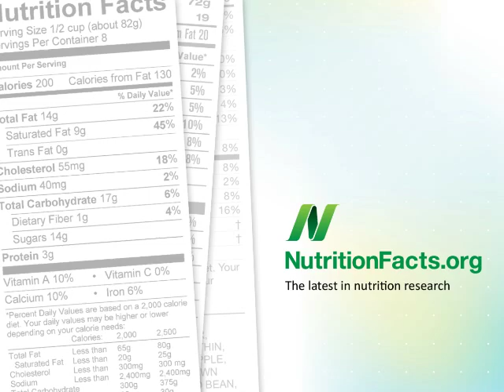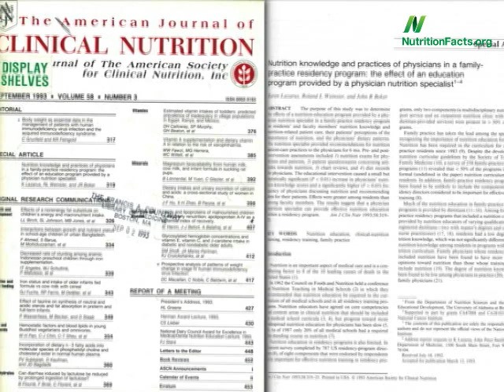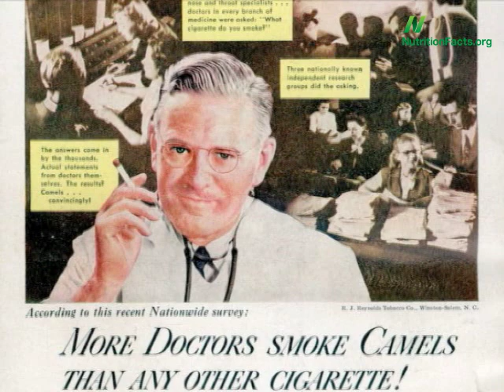Doctors' Nutritional Ignorance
Medical education continues to underemphasize clinical nutrition.

Have a question about this video? and I'll try to answer it! Please feel free to post any ask-the-doctor type questions here in the comments section and I'd be happy to try to answer them. And check out the update on doctors' nutrition knowledge Also, there are 1,449 other subjects covered in the rest of my videos--please feel free to explore them as well!

Image thanks to DarkoStojanovic via Pixabay. Image has been modified.